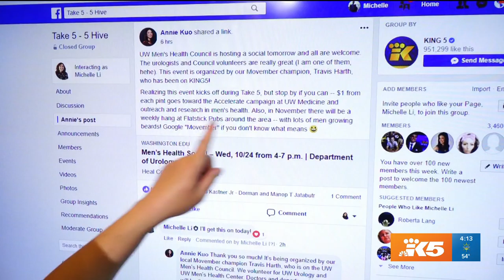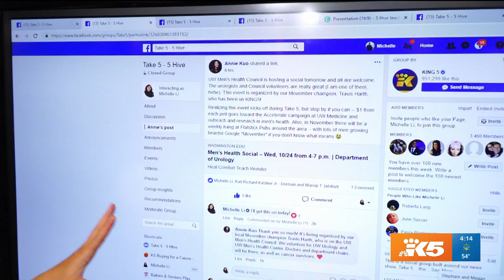5 Hive: Sock Drive, Men's Health and Unity Day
Mark your calendars for some great things going on in the community, submitted by the community. Aired 10/24/18.